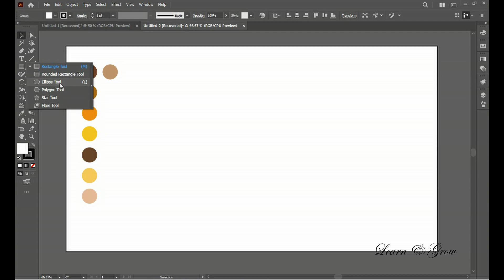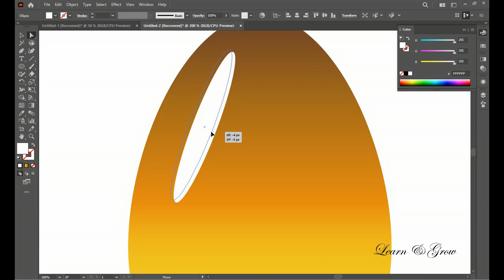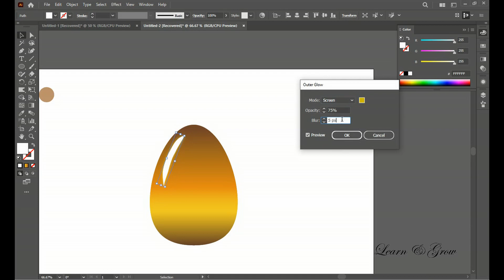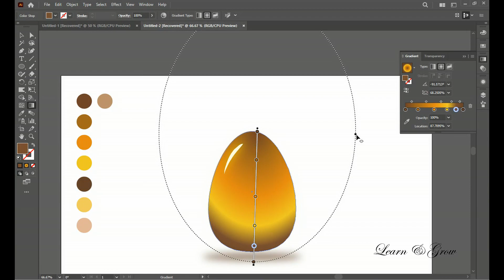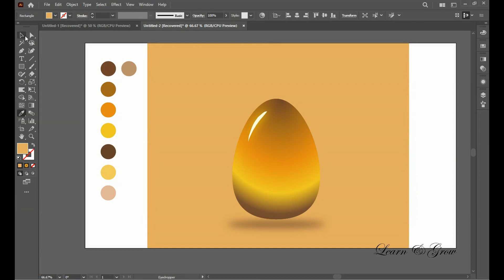3D Egg illustration || illustrator CC || Learn&Grow